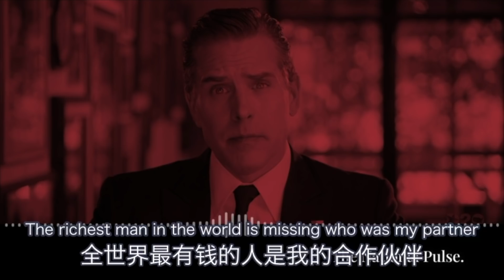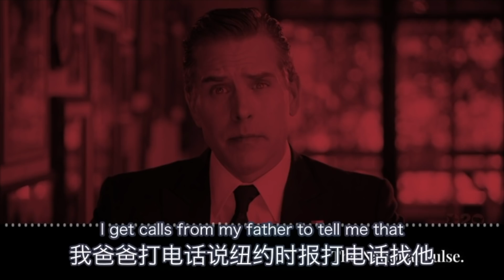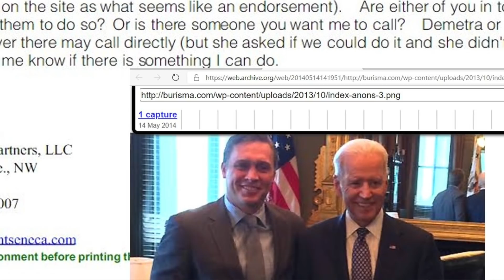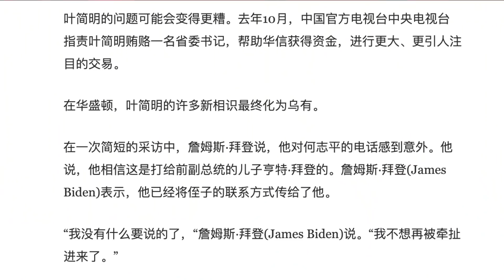亨特拜登绝密录音曝光揭示拜登集团内部混乱，纽约时报如何袒护拜登，败家子怎么被中国人玩弄于股掌之中（坐澳观天第199期 20201028）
我的油管小号是“Sydney Dandy 悉尼奶霸”，频道地址：
那里没有广告哦